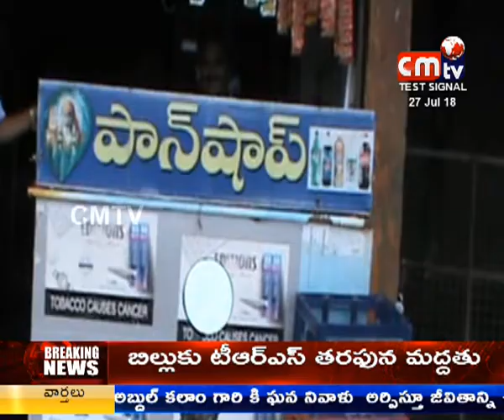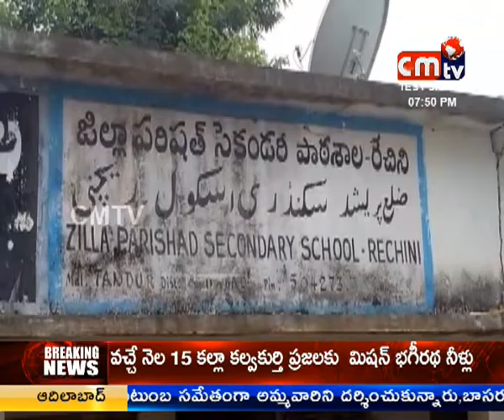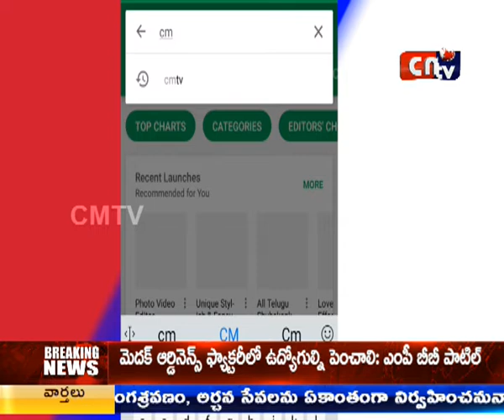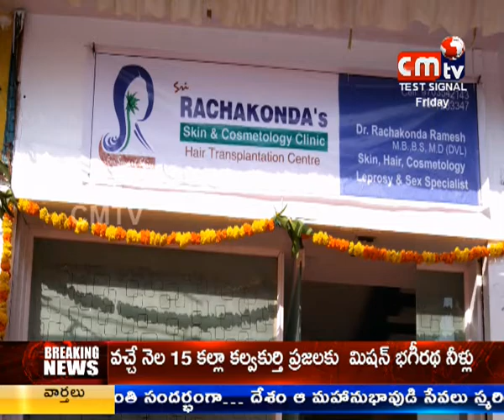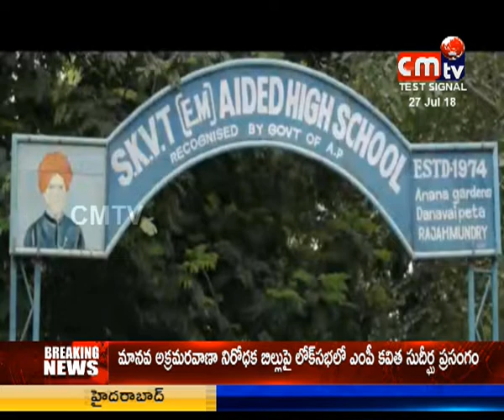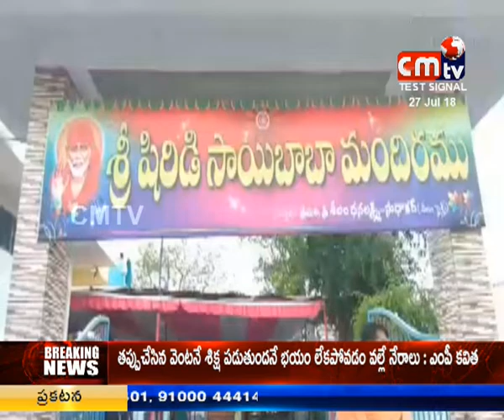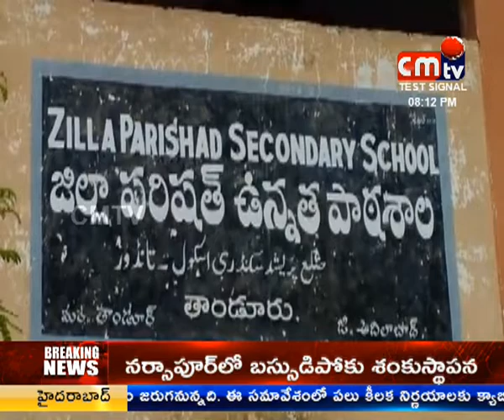CMTV (CoalMine TeleVisions) NEWS AT 8PM 27/07/2018